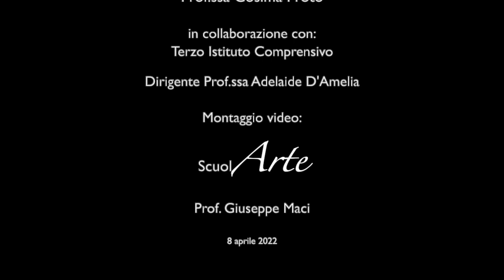Trailer - Radici comuni nel Mediterraneo Echi di comPassione nelle musiche della Settimana Santa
Francavilla Fontana, Messina, Tarragona e Valencia in Spagna: tutte insieme in un convegno internazionale sulle musiche della Settimana Santa.